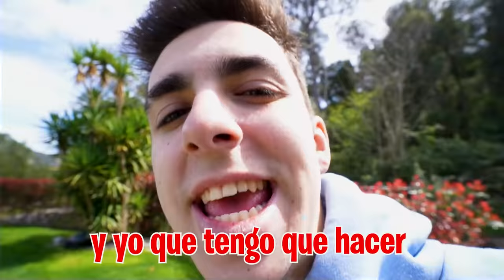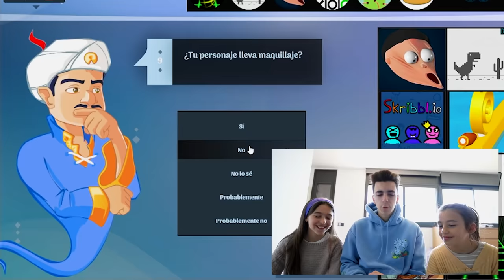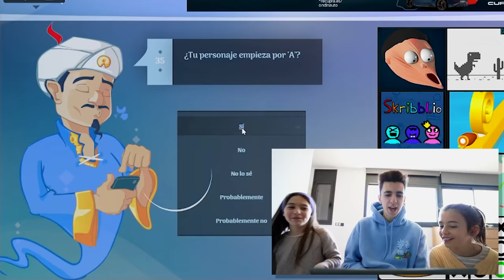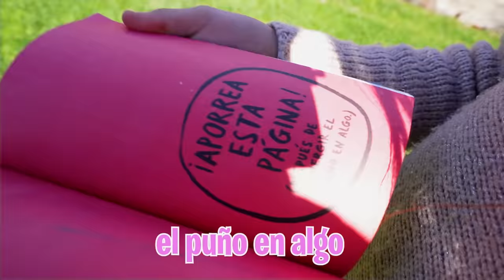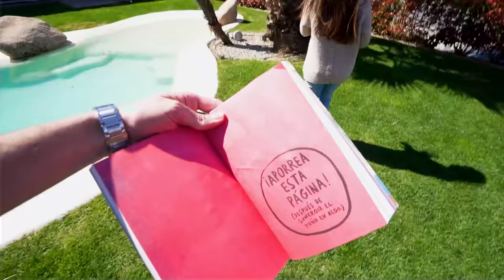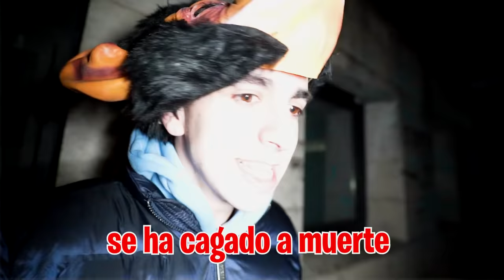EXPULSAN DEL COLEGIO A MI FAMILIA DE LA GUERRA…*me enfado*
Mis primos han llegado del cole y dicen que el director los ha expulsado porque un chico ha amenazado a Katia por mi culpa...